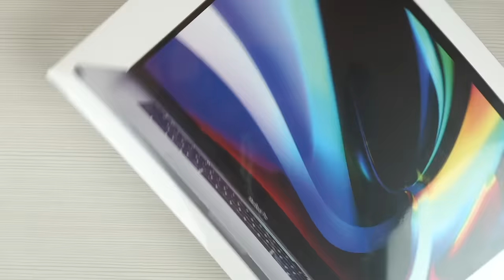أول مره في مصر || Unboxing Macbook Pro 16 inch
بعد انتظار طويل أوي ، اللابتوب الجديد وصل وعملنا ليه unbox
مواصفاته :
Apple MacBook Pro (Retina + Touch Bar) Laptop
16", Intel Core i9, AMD Radeon Pro 5300M (4 GB), 1 TB SSD
لسا موصلش مصر وحد حبيبي شحنه ليا
تجربه جديده ، اتمنى تعجبكم و عاوز اسمع رأيكم فيها
شكرا لدعمكم الدآئم